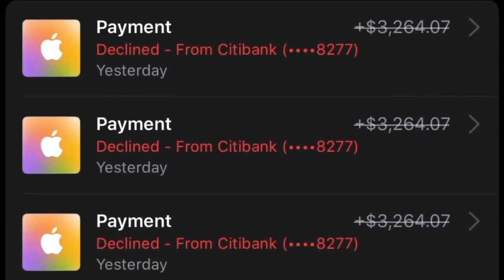Warning about job scams